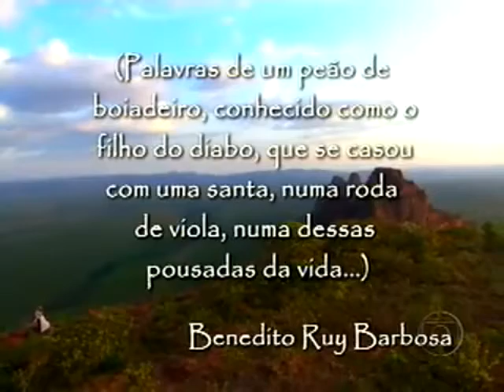Deus e eu No Sertão Vitor e Leo BBMX